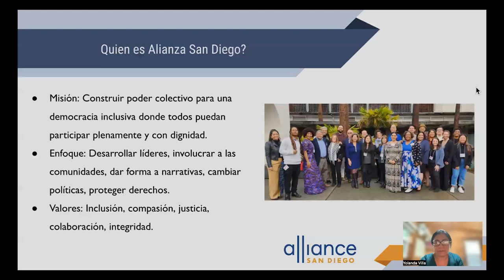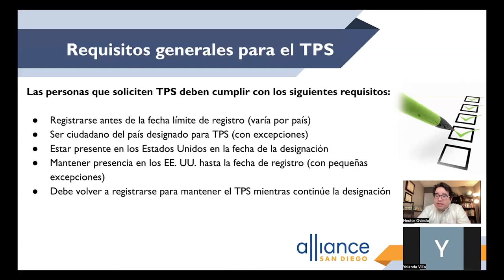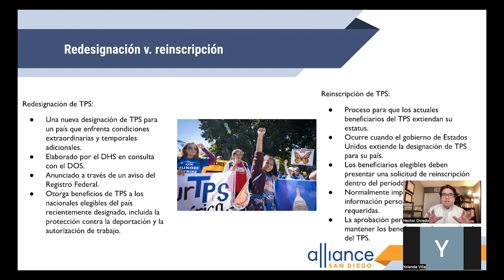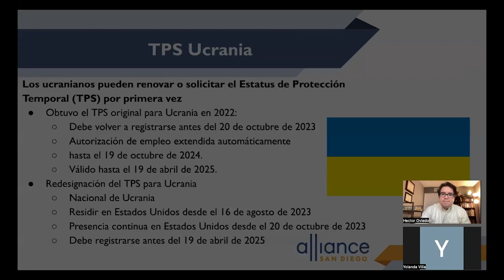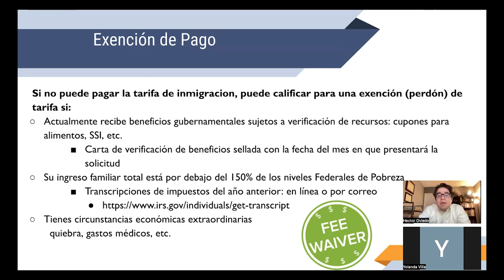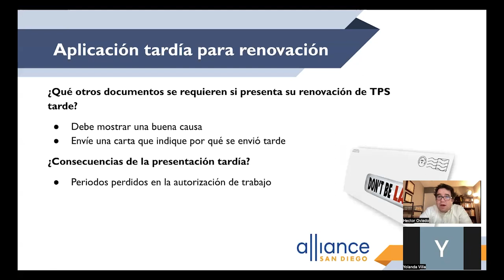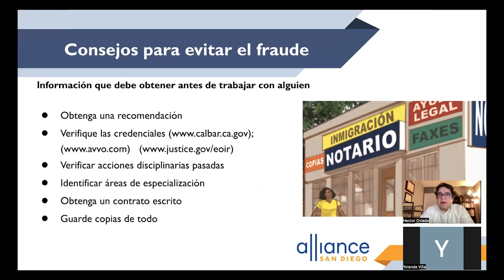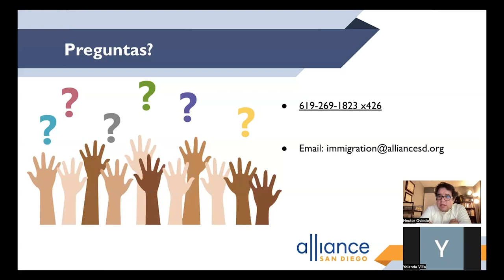Nuevas designaciones de TPS para Venezuela, Afganistán, Ucrania y Sudán del Sur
La Administración Biden volvió a designar el Estatus de Protección Temporal (TPS) para Venezuela y Afganistán la semana pasada y recientemente para Ucrania y Sudán del Sur. Esto significa que las personas originalmente excluidas del TPS de estos países ahora son elegibles para permisos de trabajo y alivio temporal de la deportación.